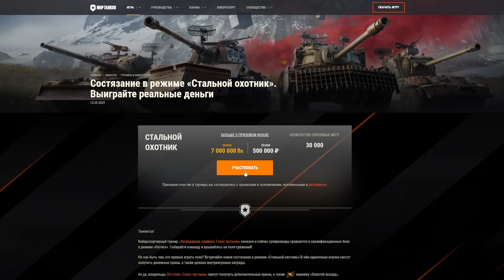Танковые новости: новые уровни в Ранговых боях и Линии фронта, Обновление 1.22.1, Трейд-ин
Перед вами первый октябрьский выпуск танковых новостей! Карина расскажет, что отправилось на общий тест обновления 1.22.1, как пройдет Линия фронта и Ранговые бои, какие танки будут доступны для обмена в трейд-ин и что нового в магазинах. Смотрим и комментируем!

00:00👉 Сегодня в выпуске
00:11👉 Обновление 1.22.1
01:01👉 Трейд-ин
01:25👉 История Танкограда
01:45👉 Огненный волк
02:10👉Напоминаем
03:17👉 Царство теней